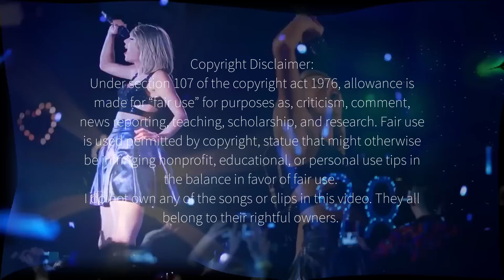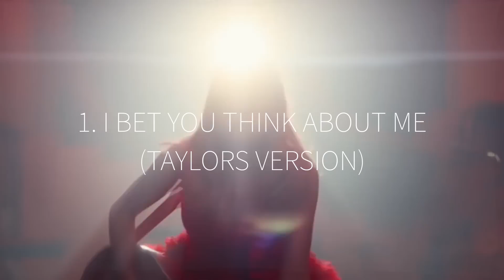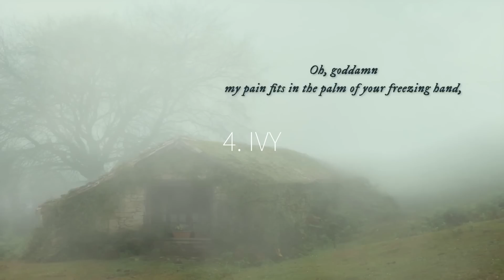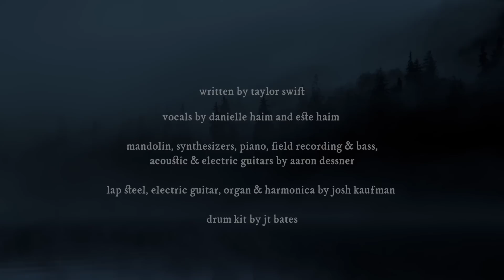TOP *FIVE* SONGS FROM EACH TAYLOR SWIFT ALBUM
Hey swifties! A lot of you guys requested an update to my top five taylor swift songs from each album video, so I did! I hope you guys have a great day/night, stay safe, and take care! :)
Timestamps:
0:00-0:33 Intro
0:34-1:51 Taylor Swift (Debut)
1:52-3:17 Fearless (Taylor's Version)
3:18-4:20 Speak Now
4:21-5:17 Red (Taylor's Version)
5:18-6:18 1989
6:19-7:17 Reputation
7:18-8:22 Lover
8:23-9:21 Folklore
9:22-10:32 Evermore
10:33-10:50 Outro